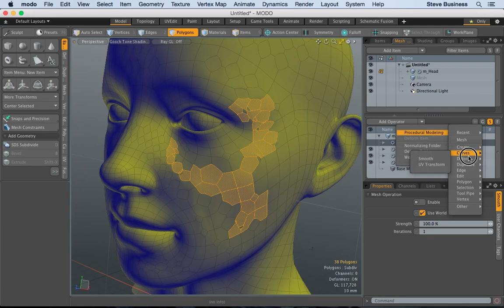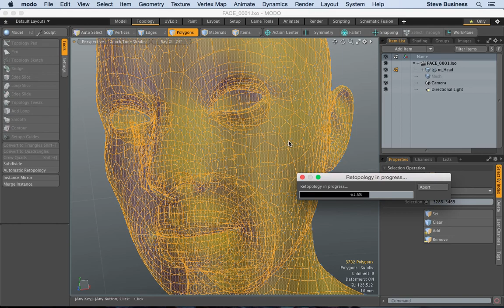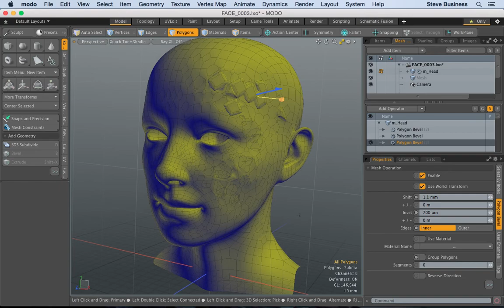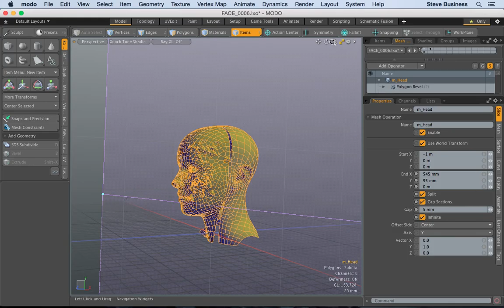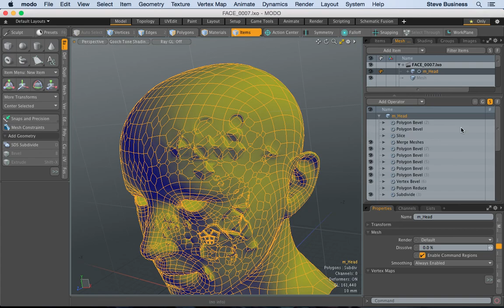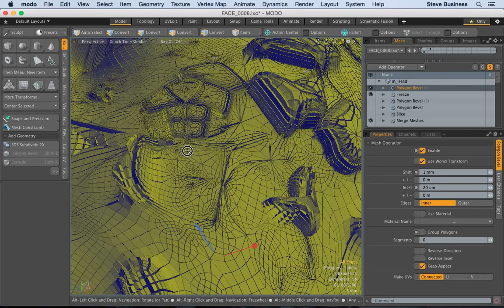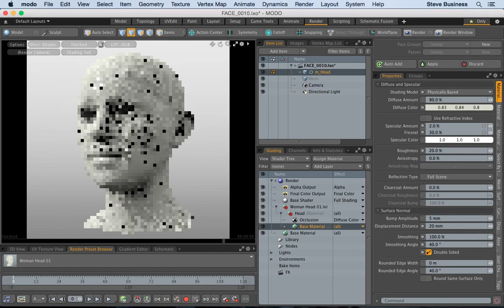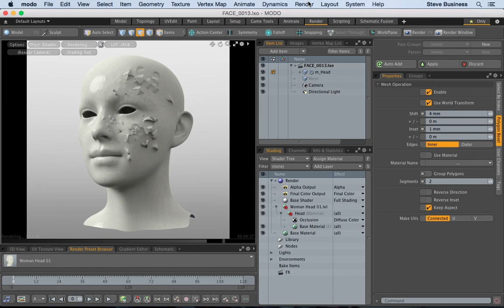🍴 ? Randomness - Modo 10.2 Testing Question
Random pattern model test using Modo 10.2. I am trying to cut or create a random pattern in this mesh. I would love to cut the geometry with a noise or fractal pattern. Does anyone know how this might be done? Other software suggestions and techniques are appreciated too.